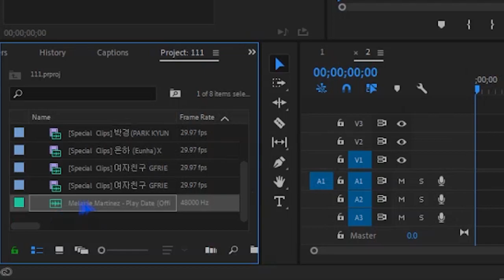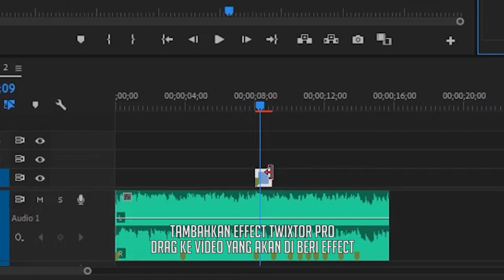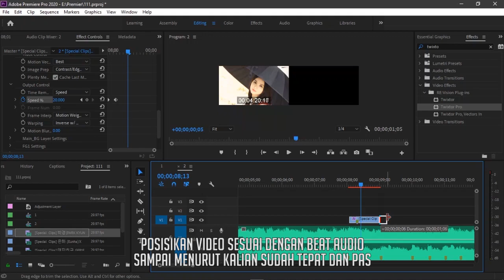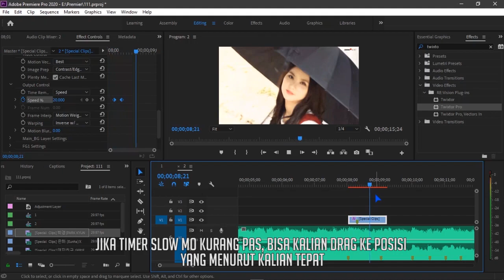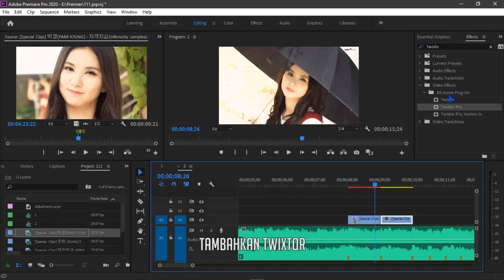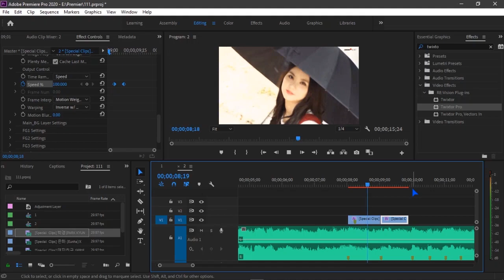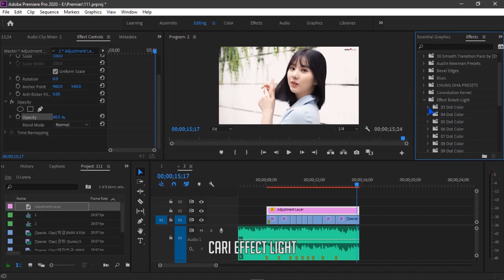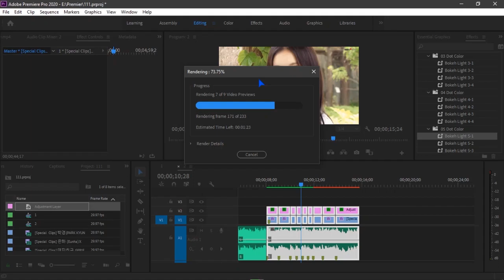Tutorial Editing TIKTOK Play Date PREMIERE PRO with TWIXTOR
Hello, I will showing you how i make Playdate Tiktok on Premiere Pro :)
PLEASE WATCH HD 720p!
Sorry, Video Quality too poor :(

I hope you can understand and can make your video :)
if you have any question please comment bellow!